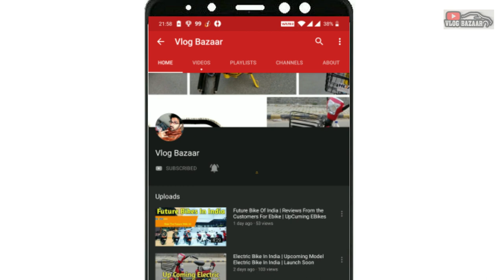Alto Music System Upgrade 30000/- | Component & Subwoofer | Alto Modifications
I am Manu Malhotra and thanking you for watching my video.

Car Makeover
Shop No. 1 , Radha krishna Mandir, Opp. 14avenue high street, Gaur City 2 Noida

If you looking for best component and sound system in your small car this is the best option and this video is for you.

My Stuffs:
CANON Power Shot G7X Mark II Digital 20.1-Megapixel

Boult Audio ProBass Curve Neckband Bluetooth Headset with Mic

Kindly do mention my channel name and you watch my video on youtube when you call on below numbers.